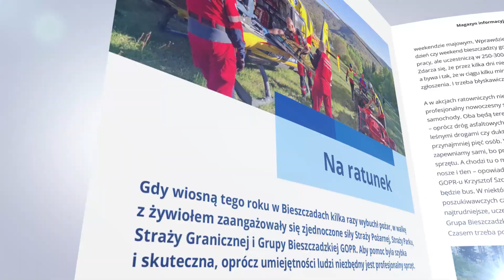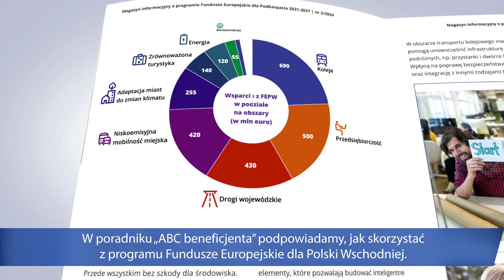Zobacz zmiany nr 2/2024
Wakacyjne wydanie magazynu „Zobacz Zmiany. Fundusze Europejskie dla Podkarpacia”! Nasz region zmienia się jak w kalejdoskopie. Dzięki dobrze wydanym funduszom unijnym oferuje niezliczone atrakcje turystyczne i edukacyjne. Niepowtarzalny modernistyczny klimat dawnych lat poczujemy, odwiedzając Muzeum Regionalne w Stalowej Woli. Gmina Lubaczów zaprasza do swoich zrewitalizowanych obiektów: obserwatorium astronomicznego w Tymcach oraz Galerii Kolejnictwa Stacja Basznia. W Bieszczadzkim Centrum Dziedzictwa Kulturowego w Ustrzykach Dolnych przeżyjesz audiowizualną podróż przez wielokulturowość regionu oraz wiek nafty. To nowe kierunki turystyczne na mapie podkarpackich atrakcji. Poznajemy je bliżej w artykule „Turystyczne atrakcje na Podkarpaciu”. Poszukaj inspiracji na wakacyjne wypady!

„20 pięknych lat” to cykl, w którym opisujemy najciekawsze inicjatywy i zmiany, jakie zaszły w czasie naszej obecności w Unii Europejskiej. Zmieniły się na przykład realia podróżowania między miastami i gminami. Na Podkarpaciu Podmiejska Kolej Aglomeracyjna skraca podróż między sąsiednimi powiatami. Nowy wymiar zyskały też tradycje naszego regionu. Polskie plecionkarstwo może trafić na Listę reprezentatywną niematerialnego dziedzictwa kulturowego UNESCO. Sprawdź, co wspólnego ma z tym Rudnik nad Sanem?

W tym numerze również podsumowanie pierwszych 500 dni realizacji programu Fundusze Europejskie dla Podkarpacia (FEP). Podczas lektury rozmowy z Wojciechem Magnowskim [link], dyrektorem Departamentu Zarządzania RPO, dowiesz się, jakie są lokomotywy FEP, na co będą udzielane preferencyjne pożyczki oraz poznasz stan rozliczeń z Komisją Europejską.

W najbliższych miesiącach profesjonalny sprzęt trafi do 132 jednostek ratowniczych z regionu. Nowe wozy pożarnicze, łodzie ratunkowe i mniejszy sprzęt potrzebny w akcjach zakupią jednostki Ochotniczej Straży Pożarnej, Grupa Bieszczadzka GOPR i Bieszczadzkie Wodne Ochotnicze Pogotowie Ratunkowe. Z programu Fundusze Europejskie dla Podkarpacia na ten cel zostanie przeznaczone ok. 82 mln zł. Więcej na ten temat w tekście pt. „Na ratunek”.

Zrównoważona turystyka, mobilność miejska i oporność na zmiany klimatu. Region lepiej skomunikowany z resztą kraju, bardziej konkurencyjne firmy i stabilne dostawy zielonej energii. Sprawdź, jak w te obszary możemy inwestować z programu ponadregionalnego, który jest dostępny dla projektodawców z województw Polski Wschodniej. Szczegóły znajdziesz w tekście Piękny Wschód.

Sięgnij po nowe wydanie „Zobacz Zmiany. Fundusze Europejskie dla Podkarpacia”.